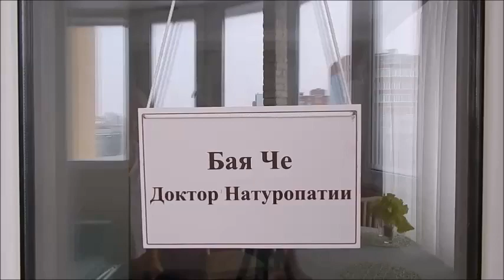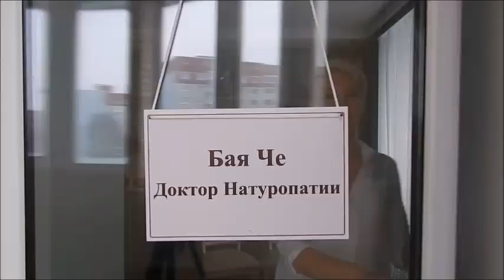Как не замерзнуть на сырой растительной пище. Мои фишки. Бая Че Доктор Натуропатии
Как не замерзнуть на сырой растительной пище. Мои фишки. Поговорим об этом в видео